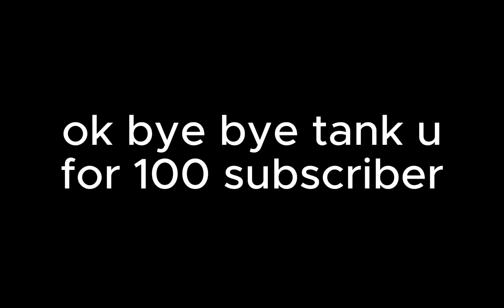100 SUBSCRIBER SPECIAL!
ty for all the support over the years and getting me to 100 subscribers